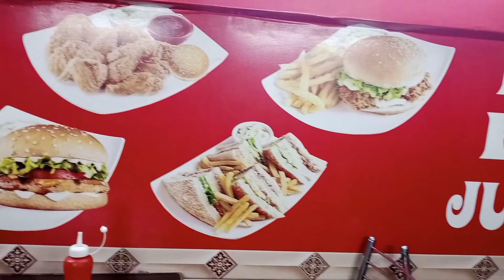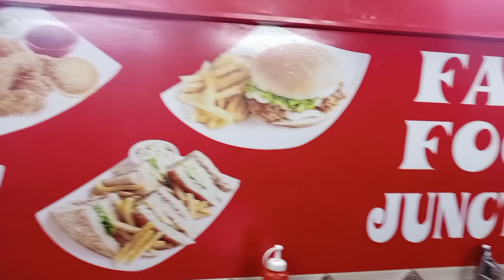Aj gay park kiya bahot enjoy aur khaya fast food ka famous zinger